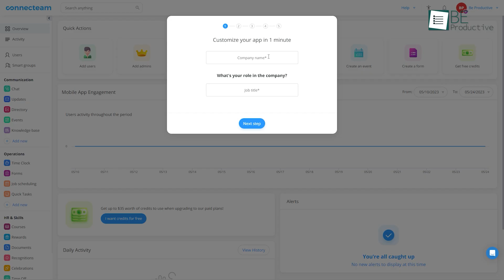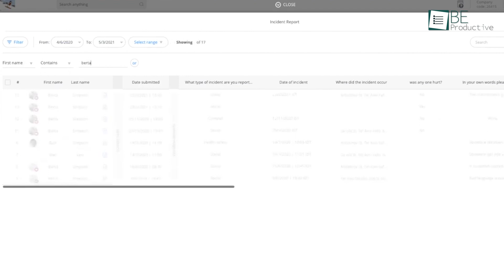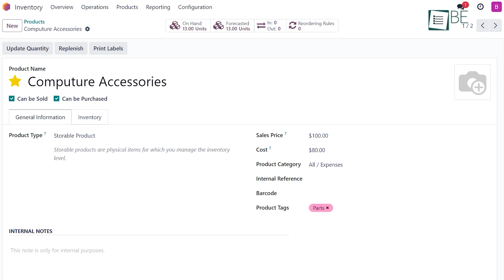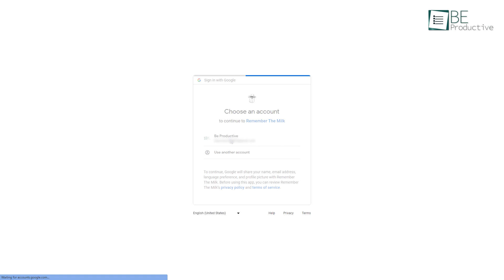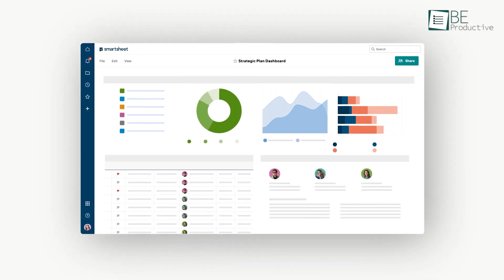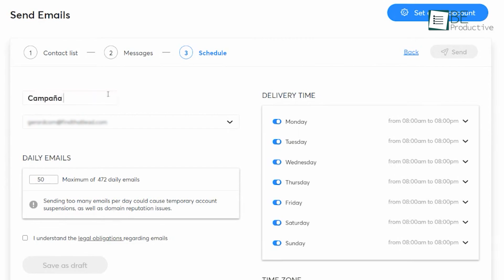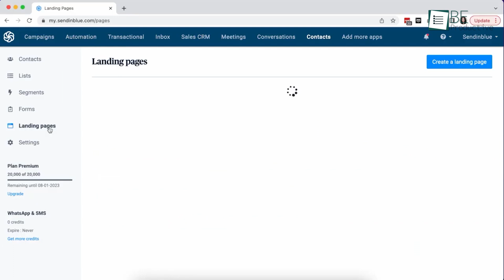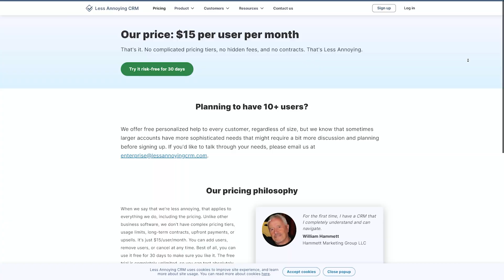7 Must Have Software for Small Business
Operating a small business comes with many difficulties and challenges. But not anymore! As with a plethora of available software, streamlining processes and enhancing productivity has become a breeze. So, Here is a list of 7 must-have software solutions that can streamline tasks, boost efficiency, and supercharge your small business growth with ease.

Resource Guru

Odoo

Remember the Milk

Find That Lead

Brevo

Less Annoying
Intro and Animation Credit:
10Studio: